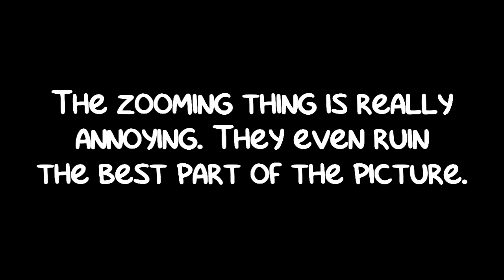No Cuts Episodes/Montages in a Nutshell. (TIAN S2E2)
It's stupid when you ruin the shot with these annoying zooms for every 3 seconds.